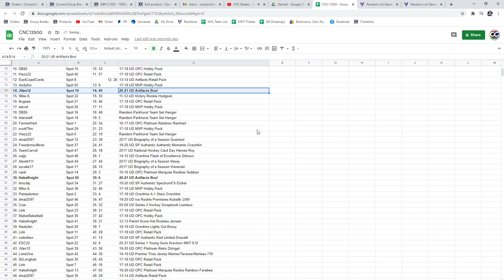C&C 20-21 UD Artifacts Box Chancer Break - C&C GB #13,500